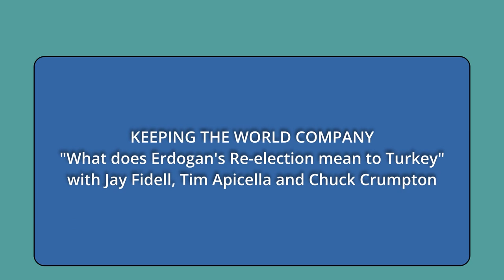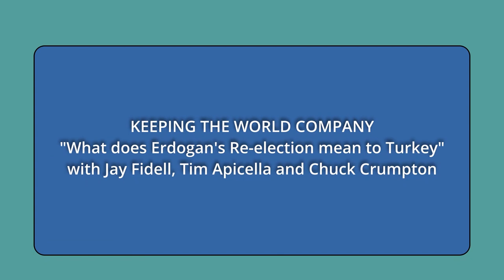What Does Erdogan's Re-election Mean to Turkey (Keeping the World Company)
And What Does it Mean to Europe and the U.S.  The hosts for this show are Jay Fidell and Tim Apicella.  The guest is Chuck Crumpton.

Our panel discusses Recep Tayyip Erdogan's recent re-election, how we managed to win, what the people think of him, his history over the past two decades in Turkish politics, his politics and purges, his position on Russia and Ukraine,  his position on the Armenian Genocide, what will all this mean to the people of Turkey, his geopolitical alliances, and his relationship with the United States.

Underwriters:
Michael Sklarz
The Cooke Foundation
Hawaii Energy
Hawaii Energy Policy Forum
Hawaiian Electric
Galen Ho of Immersive Worlds
Kamehameha Schools